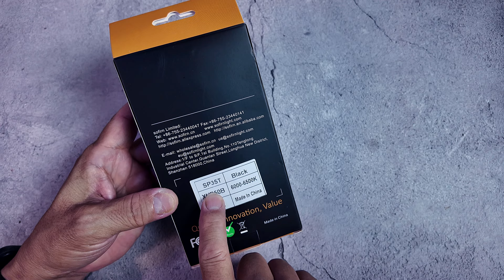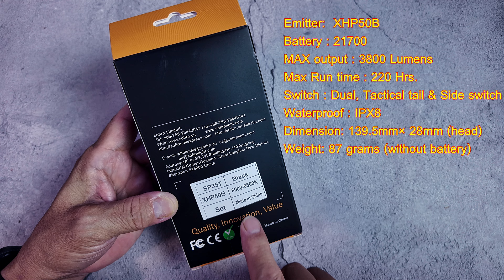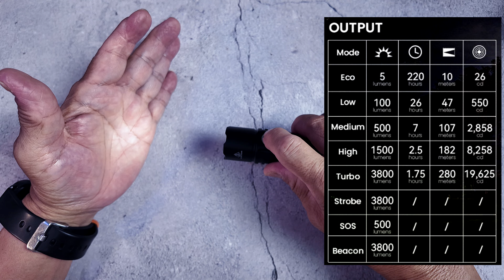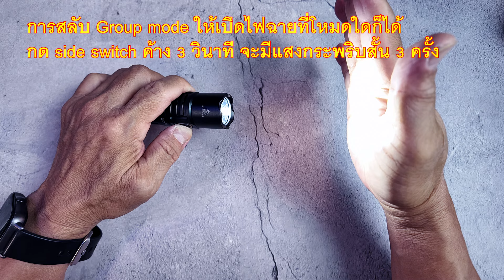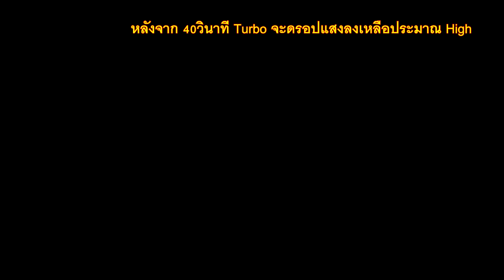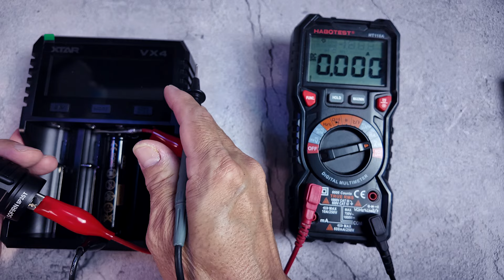SOFIRN SP35T EDC Tactical แรง+คล่องตัว แบตฯ21700 ราคาเบาๆ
1,1xx.- รวมแบตฯ 21700 *ราคามีเปลี่ยนแปลงเล็กน้อย ทุกๆวัน*

ไฟฉายที่ออกมาปีกว่าแต่ยังคงได้รับความนิยม โรงงานก็ยังผลิตต่อไปไม่มีแผนจะ discontinued
ก็ของยังขายได้ เรื่องอะไรจะเลิกทำ

แม้จะมีรุ่นใหม่ๆออกมามากมาย แต่รุ่นนี้เค้ามีจุดที่จับตลาดได้เหนียวแน่นอยู่มาก
 - ใช้หลอดคุณภาพเบอร์1ของโลก ทำให้
 - วัสดุ การผลิต ขนาด น้ำหนักลงตัวมาก
 - รูปทรง พกง่าย ไม่มีเหลี่ยม, สัน, มุม เหมือนท่อตรงๆ ดูธรรมดา แต่ดี
 - Turbo 3800 Lumens อาจจะใช้ได้ไม่นาน แต่ก็เพียงพอสำหรับบางสถานการณ์
 - การแบ่งแรงไฟในโหมดปกติ ทำได้เหมาะสมมาก
 - กรณีเร่งด่วน หรือจำเป็น ใส่แบตฯ 18650 ทดแทนได้
 - ราคาถูกมาก

ข้อสังเกต
 - ลวดลาย texture บนตัวไฟฉายจะบางๆไปหน่อย ถ้าใส่ถุงมือหรือมือเปียกอาจจะลื่นๆหน่อย

Line: @fixcamera